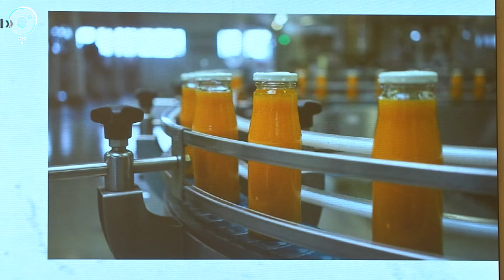Новосибирская область укрепилась в инвестиционном рейтинге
Производство стройматериалов, фруктово-ягодных морсов и создание технопарка для предприятий из сферы переработки отходов. Эти проекты рассмотрели на инвестсовете при губернаторе Новосибирской области. Что даст их реализация?